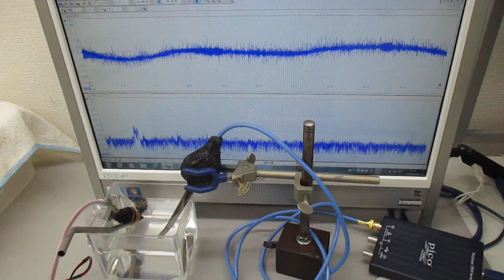音圧測定解析に基づいた、超音波伝搬制御実験 ultrasonic-labo